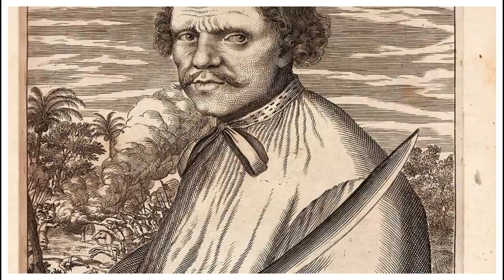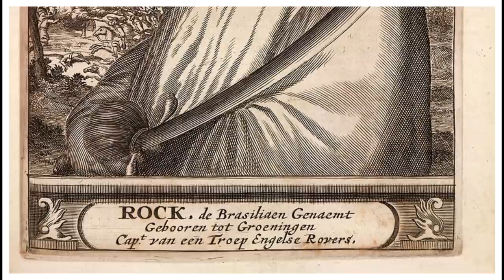O NÍVEL DE PODER E OS SEGREDOS DOS PIRATAS ROCKS EXPLICADOS-QUEM ERA IMEDIATO DE ROCKS D. XEBEC?